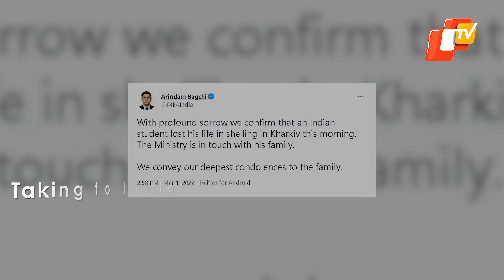Russia-Ukraine War: Indian Student ‘Killed’ | OTV News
An Indian Student who was stranded in war-torn Ukraine was killed due in shelling in Kharkiv, informed Ministry Of External Affairs on Tuesday.